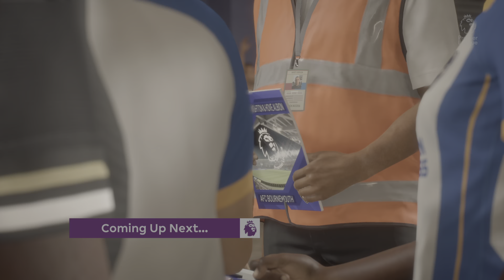FIFA23 Predicts: Brighton vs Bournemouth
Fifa Predicts Premier League 2022/23

Check out these great Premier League matches and let us know if you support either team. We would love to hear from fans about their teams.